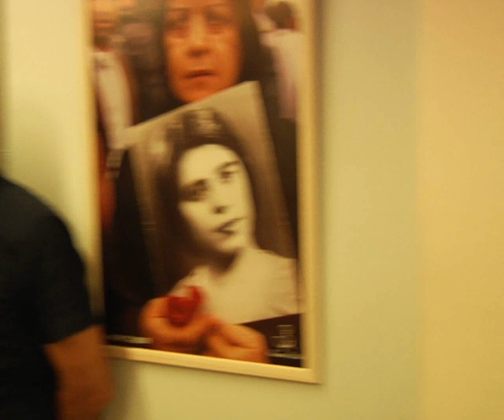1915 Diyarbekir ve Kürtler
İMC TV programcılarından tarihçi Namık K. Dinç koordinatörlüğünde, İsmail Beşikci Vakfı bünyesinde yapılan "1915 Diyarbakır; Kürtler" adlı sözlü tarih projesinde alan çalışması tamamlandı. Yapılan çalışmalarla ilgili olarak İsmail Beşikçi Vakfında bir panel düzenlendi. Panelde konuşan Namık K. Dinç Kürtlerin  ermeni soykırımına ilişkin artık daha öz eleştirel bir konumda olduğunu söyledi.
Üç bölüm olarak yapılan panelin ilk bölümünde Avukat Erdal Doğan, "Hukuk ve Ermeni Soykırımı" başlıklı bir konuşma yaptı.
Doğan, "Türkiye nüfusunun en az yüzde 30′nu oluşturan Hristiyan halklar, Rumlar Ermeniler yokmuş gibi bahsettiğimiz için, onlarınhukukları da olmuyor" dedi
Panelin ikinci bölümünde konuşan Osman Kavala ise " Sivil Toplum ve Ermeni Soykırımı" konusunda konuştu.
Kavala "Ermeni Diasporasının, 1915′teki soykırımla verdiği mücadele sayesinde soykırımından sonra bir dağılma olmuş. höç ettirilen ve hayatta kalan Ermeniler dünyanın çeşitli yerlerine dağılmışlar ve Diaspora denilen, Kavram ortaya çıkmış. Bunların önemli bir kısmı Ermeni kimliklerini taşıyarak, zaman zaman Ortadoğu'da şiddete başvuran eylemler yapılmış da olsa genel olarak, barışçıl bir biçimde ama hukuken, hukuki yollardan haklarını aramak için çeşitli uluslararası kampanyalar yürütmüşler. Şu anda da yürütüyorlar. Bunlar da başarılı. Yani Türkiye dışında bir Ermeni antitezi, Ermeni varlığı,türkiye'ye karşı soykırımı tanıtma kampanyaları ile aktif bir mücadele vermekte. Bu da ister istemez, meseleyi sadece içsel bir mesele olmaktan çıkartıyor, Türkiye ve Türkiye dışındaki Ermenilerin de içinde olduğu katıldığı bir sorun haline getiriyor" dedi.
"1915 Diyarbekir: Kürtler" adlı sözlü tarih projesinin alan çalışması süresince edindikleri izlenimleri aktaran Namık Kemal Dinç Kürtler'de, 1915′te Ermenilerin yaşadıkları acıları anlatma konusunda büyük bir anlatma isteği olduğunu söyledi.
Dinç, sözlerini şöyle sürdürdü, "Bu haleti ruhiyenin bugün yaşadıklarıyla ilgili olduğunu düşünüyorum ben. Bugün Kürtler, mağdur bir konumda, Kürtler 30 yıldır gerçekten büyük acılar çekiyor ve buna karşı direnen bir halk konumundadır. Kendi özgürlüğünü istiyor esaret karşı mücadele ediyor. Burdan baktığımızda aslında geçmişte Ermenilere yapılanların bu anlamda hafızası da tekrar açığa çıkıyor. Bugün, geçmişe dönük daha bir empatiyle yaklaştıklarını daha özeleştirel bir tutum içinde olduklarını gördük"